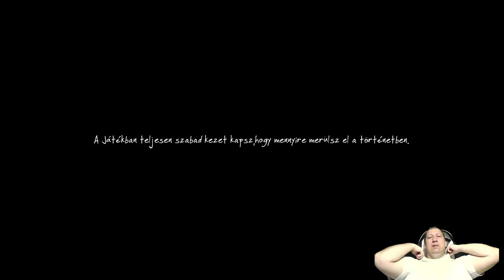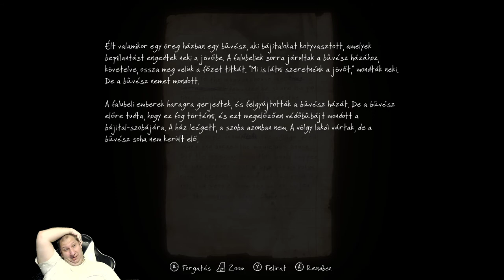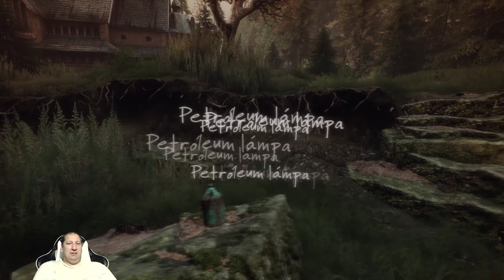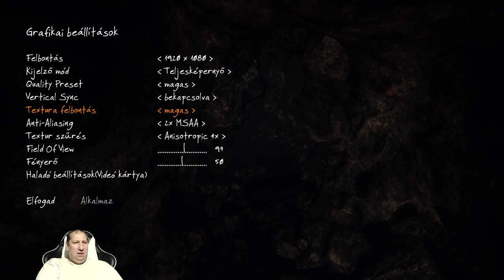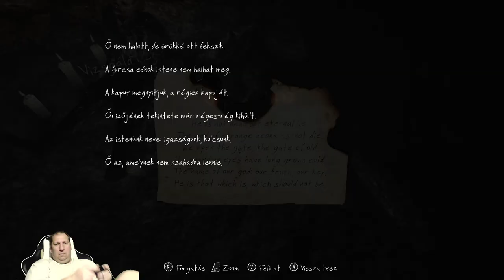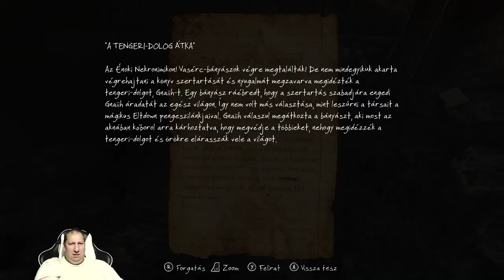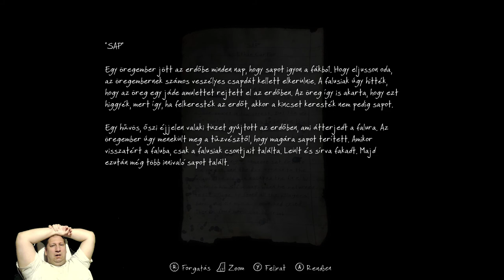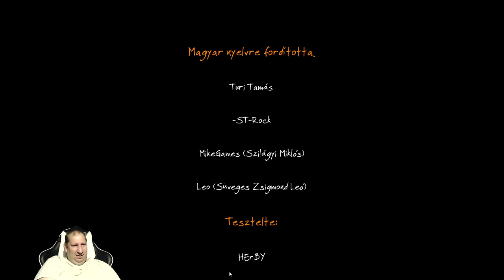Vanishing of Ethan Carter magyar végigjátszás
Pc Setup
Alaplap: Asus Prime Z390-P
Proci: I7-9700K jelenleg 4.9Ghz
Video kártya: Asus ROG STRIX RTX2060
Ram: 16Gb 3.2Ghz